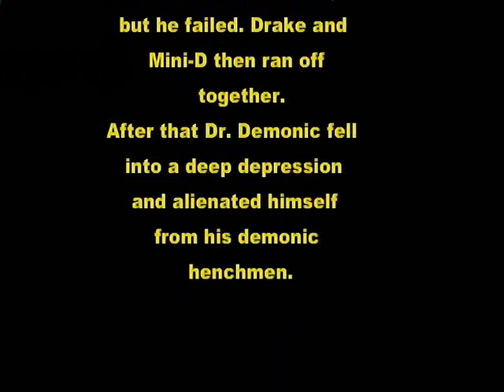Drake Towers 3: GoldFigger (part 1 of 2)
The Man of Misery is at it again, this time with a trusty side-kick! Drake has gone to take out Dr. Demonic's new demonic empire in Ukraine! But, with all his henchmen, including GoldFigger, can Dr. D be stopped? And is it possible that Drake Tower's Father could be in the middle of all of this!? Tune in for the third installment of the Drake Towers Saga, GoldFigger!